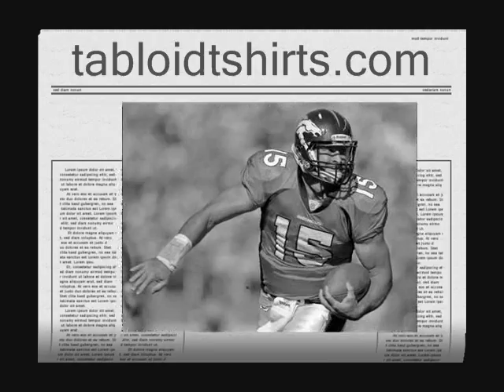Tim Tebow in "Do You Believe in Magic"